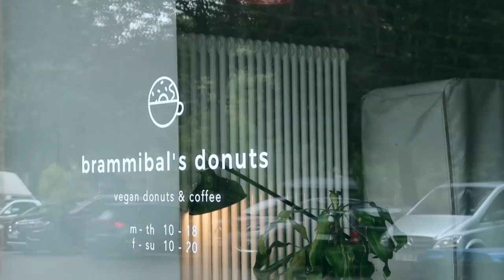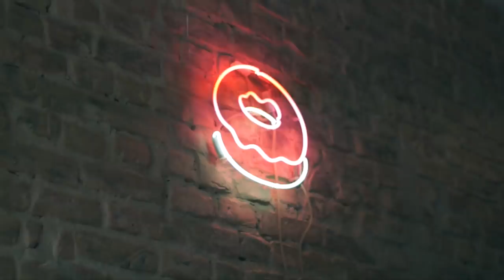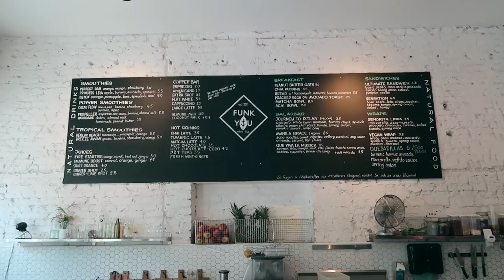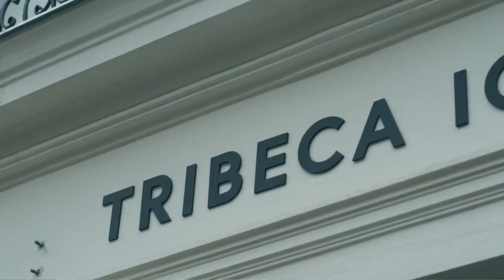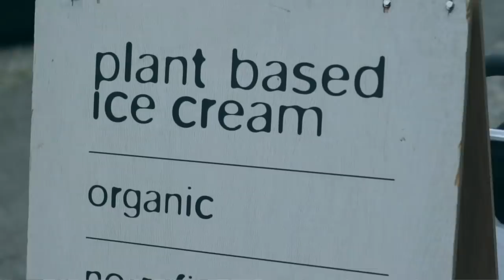vegan food guide / BERLIN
↓ rozwiń po więcej informacji ↓

Kanaan
Brammibal's
Cat Tuong
Funk You Natural Food
Tribeca

Miłego oglądania!

xoxo,
Karolina